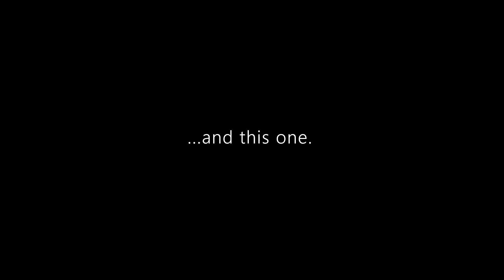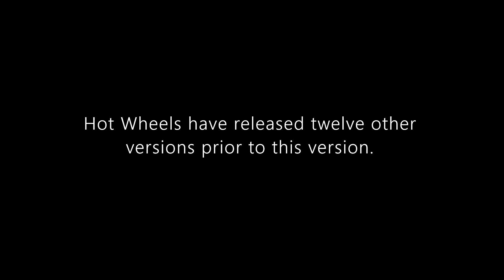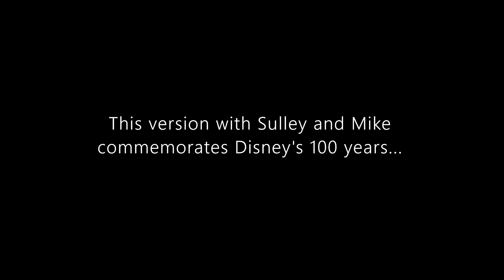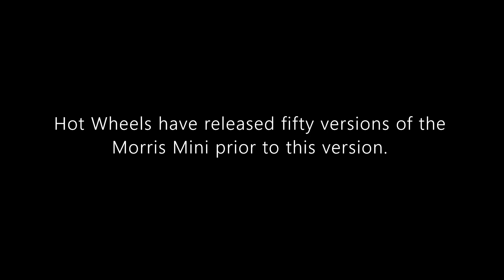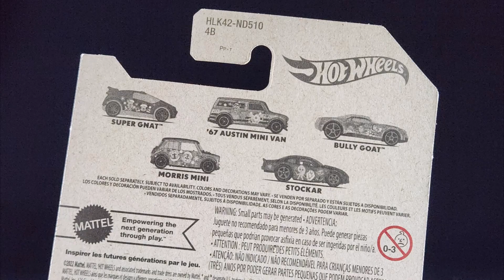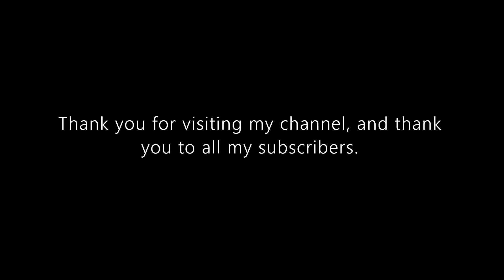Wishing you the best of the Holiday Season | Hot Wheels 2023 Disney 100 Holiday Series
Hello and welcome to Syracuse Internationals' YouTube channel. This is a Special Presentation to wish all the very best of this Holiday Season. I also present to you, a '67 Austin Mini Van and a Morris Mini from Hot Wheels' 2023 Disney 100 Holiday Series.